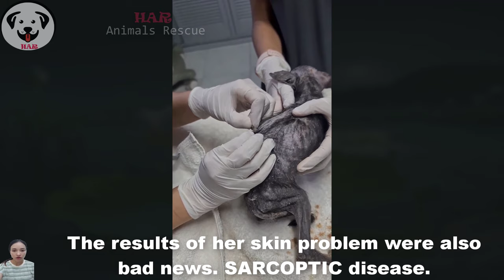"Please set me free "she begged and said goodbye to life not long after.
We were present at the scene to rescue this sad case.
She was an extremely malnourished and sick puppy,
In her short life, she lived with the rope that tied her legs.
When she was young, she only knew suffering and chains.
She is smaller than we imagined, she is about 60 days old.
She is filled with parasites.
Tested positive for PARVOVIRUS.
The diarrhea hasn't stopped since we went to the vet.
Parasites are causing her to have this severe diarrhea.
Her hemoglobin was so low that we didn't know how she was standing.
Doctors are working on mass deworming for her,
Also taking antibiotics will help her.
She also suffered from gastroenteritis, which caused her discomfort, vomiting and diarrhea.
The results of her skin problem were also bad news. SARCOPTIC disease.
SARCOPTIC mange: Caused by a mite that rapidly multiplies by digging tunnels in the skin,
The doctor gave bad news: Chavelita had less than 2 months to live.
Day 10:
Chavelita vomited worms and blood 💔.
The baby also defecates more blood and more worms continue to come out
Early in the morning, they told us that Chavelita breathed her last and crossed the rainbow bridge.
She had diarrhea most of the morning and her condition got worse 💔.
Chavelita, our hearts regret your passing today,
but also feel relieved to know that you are no longer suffering.
We want to convey meaningful rescue stories through each video to spread the message: "Protect animals" because they, like humans, want to live and be loved.
We thank you for your comments to help the channel grow and share human values.
👉 Rescuer:defensoresanimalespty